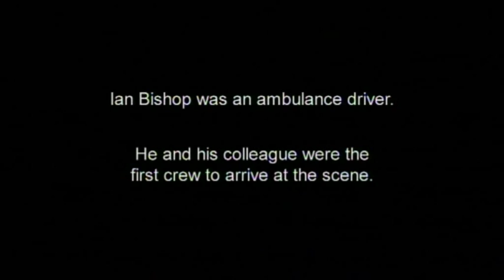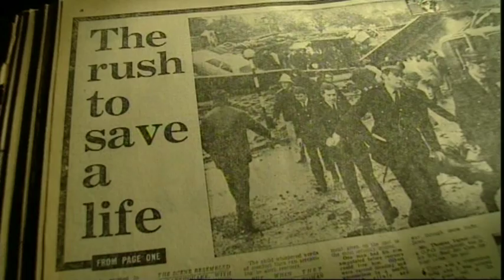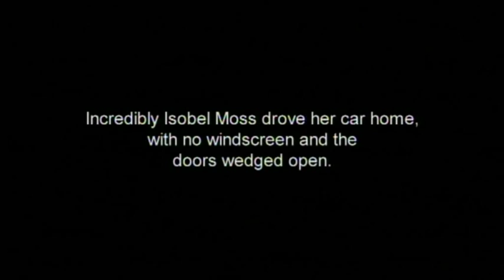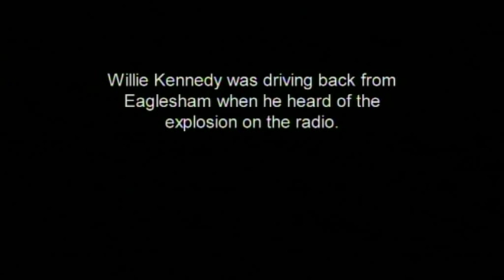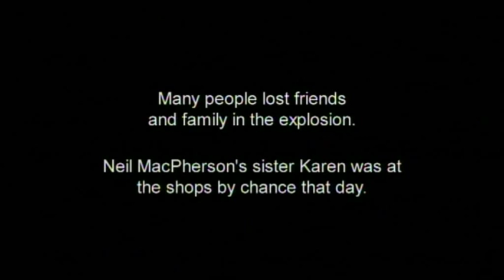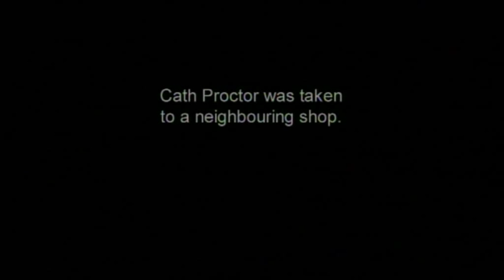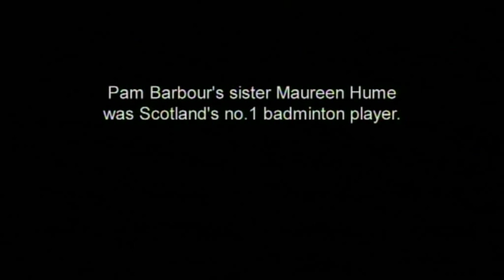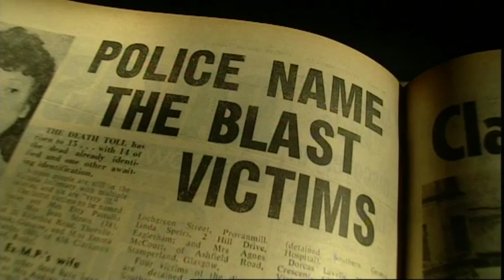Clarkston: The Forgotten Disaster - extract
This film examines the experience of those involved in the tragic Clarkston gas explosion in 1971, which killed 22 people.